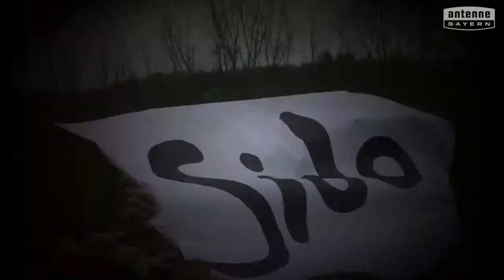Von-Pühel-Grundschule Tauperlitz will das ANTENNE BAYERN Pausenhofkonzert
Votet für: Von-Pühel-Grundschule Tauperlitz! ANTENNE BAYERN bringt die Stars auf unseren Pausenhof. Holt das ANTENNE BAYERN Pausenhofkonzert an unsere Schule und votet jetzt